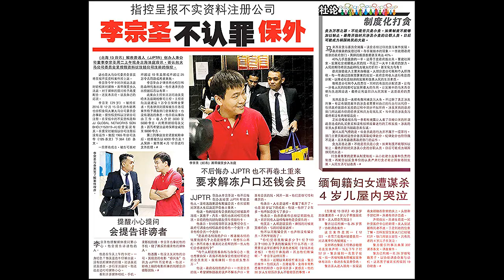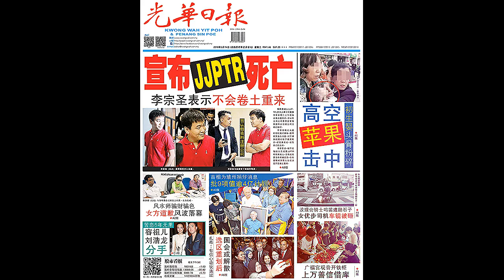光华夜报抢先看20180314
2018年3月14日的光华夜报抢先看，美声抢鲜预告精彩内容，让读者更能掌握光华日报夜报内容。